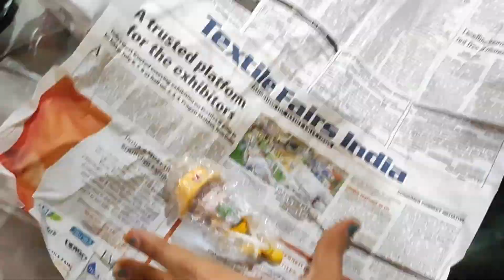OMG😱 इतकं स्वस्त!||Cute Home decor haul😍||Meesho's cheapest home decor haul🤩.